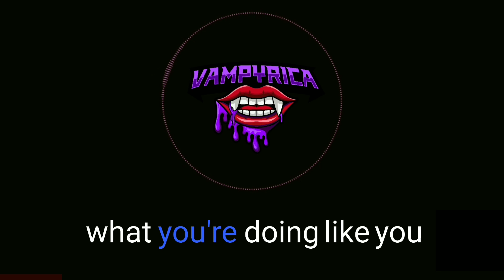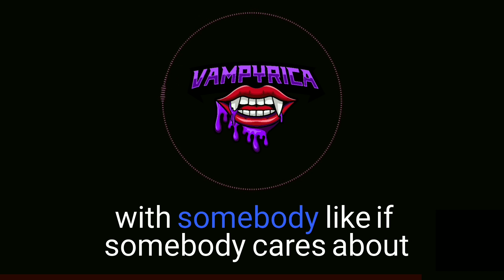Twitch Marketing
Get valuable content.

1. Best platforms to put content on for the organic reach.

2. Steps you need to take to actually get

3. How to stay motivated and doing the things you love the most.

If your wanting it go get it!
Let me motivate you